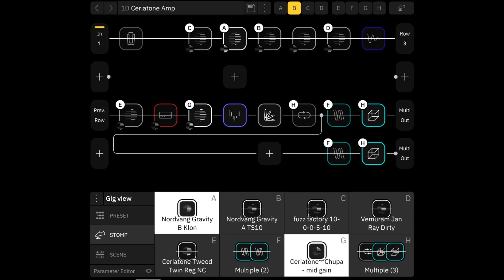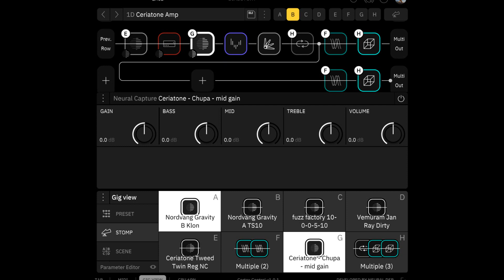Quad cortex-Ceriatone amp capture sound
Quad cortex
epiphone japan lp